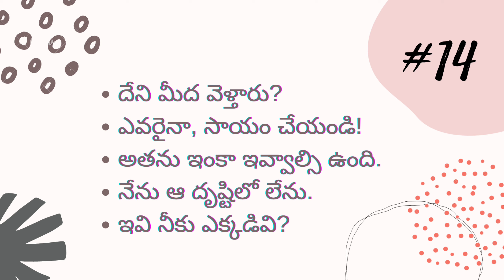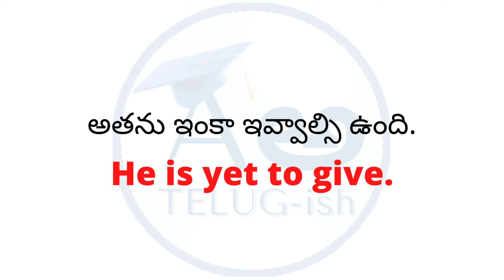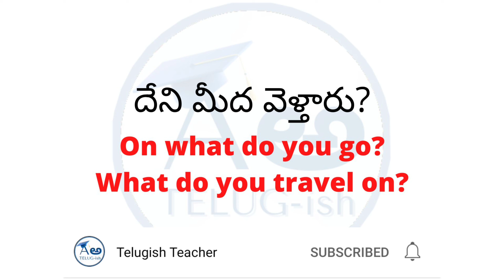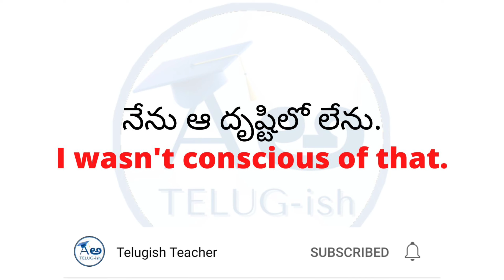English Sentences for Daily Use 14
Hey there! Welcome to Telugish Teacher.

In this video, we look at the most important English sentences used in daily life. It is video 14 in the series "Important English Sentences for Daily Use" on this YouTube channel. I hope these videos have been helpful and I am sure the sentences that we discuss in these videos can be used at any time.

Timestamps:
00:00 Intro.
00:28 Channel's Intro.
00:38 Somebody, help!
00:54 He's yet to...
01:27 Travel on
02:42 Where did you get these?
02:56 Not conscious of something
03:50 Leave a comment below.
04:19 Outro.